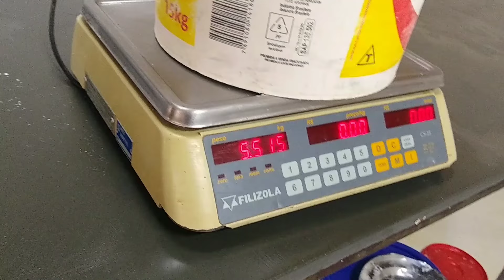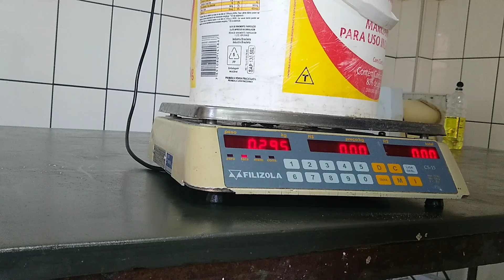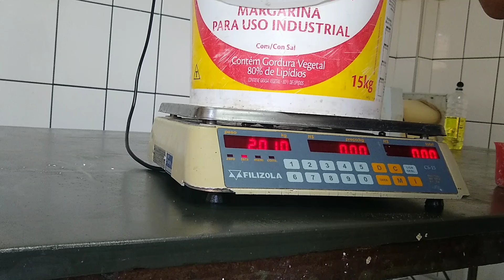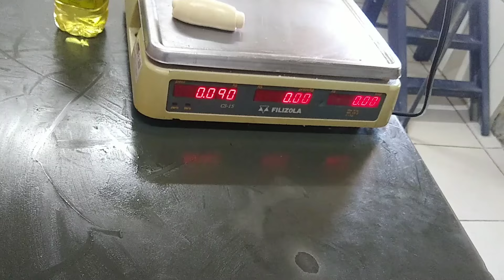RECEITA DE PÃO DOCE NA PADARIA!!